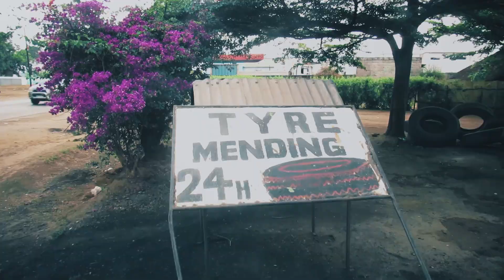Tinny Treks_Sick Freestyle (Official Video)Shot By Pitch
Bars 🔥